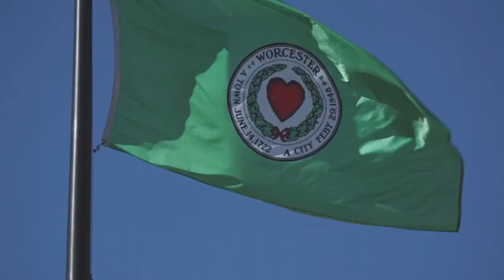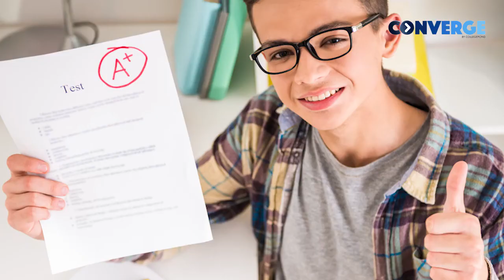Information Technology Program at Worcester Polytechnic Institute | Study at WPI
Meet Deepak, a Collegepond Alumnus and graduate of Worcester Polytechnic Institute. He shares with you crucial firsthand information about adjusting to life at WPI ... right from finding housing & roommates, lease agreement, living expenses, and more.